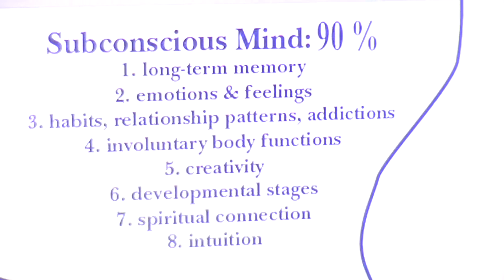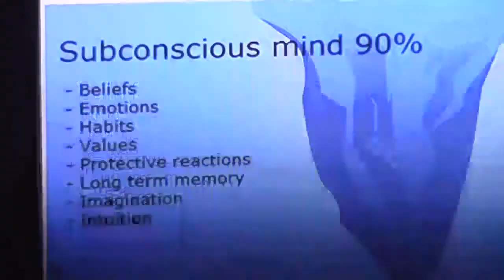Atmadarshana Class(Shivoham group)_Kannada_Talk2(Conscious-Subconscious-Unconscious MInd)_11Nov2018